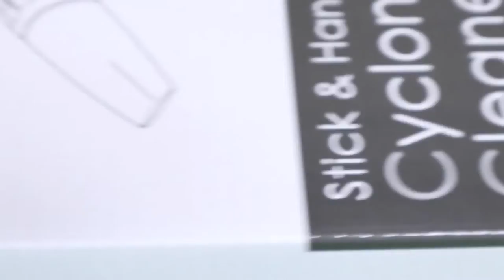パパの猫アレルギーのために掃除機をもらいました！【Jean & Pont 2480】2021/5/9 保護猫ジャンけんポン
またまた感謝のプレゼント！　嬉しいです。
くろけんパパが猫アレルギーで頻繁に掃除機をかける必要が発生したと同時にこの贈り物。
感謝とともにおもしろ動画を作るのを頑張ります！